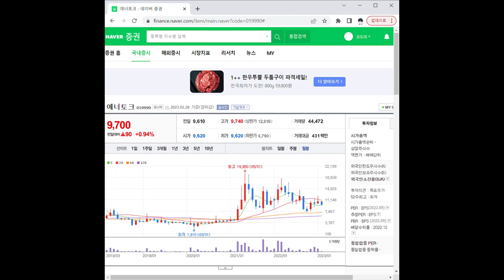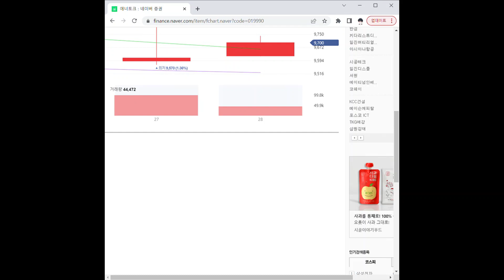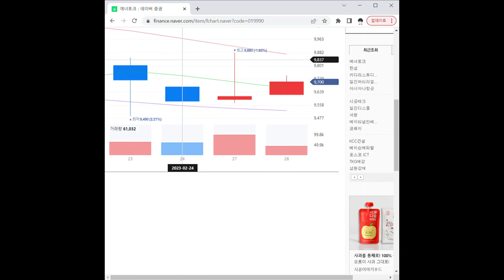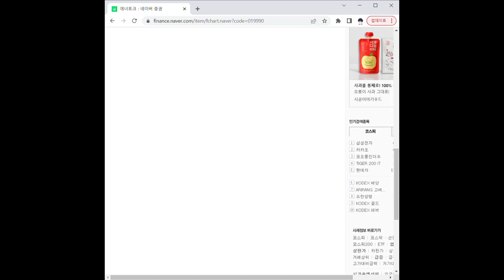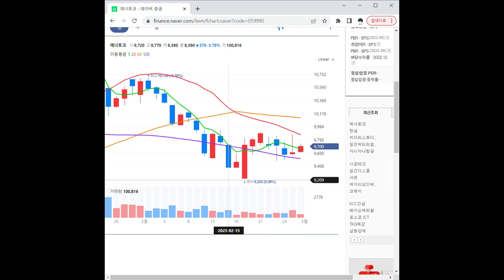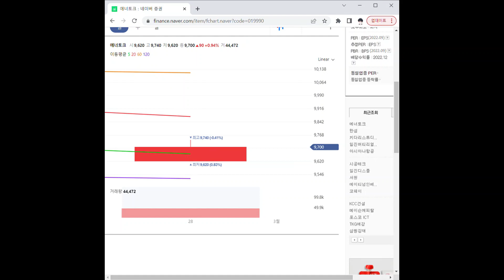019990에너토크 주가 전망 및 차트 분석